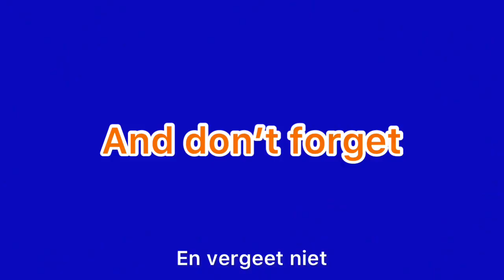Eurovision meme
EN:
In this video you will see a Eurovision meme.

with the broccoli song by Jeangu Macrooy.

NL:
In deze video zien jullie een Eurovision meme.

Met het broccoli lied van Jeangu Macrooy.